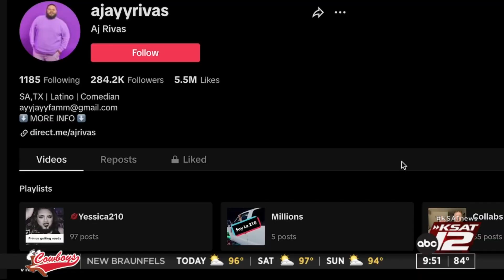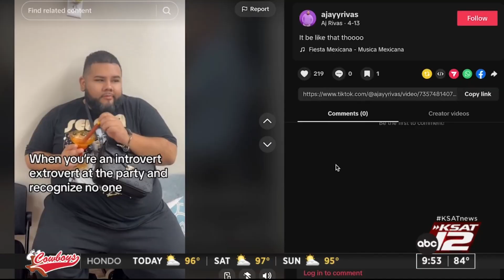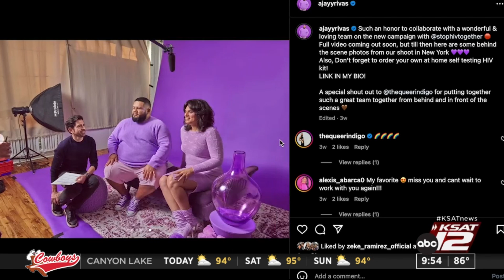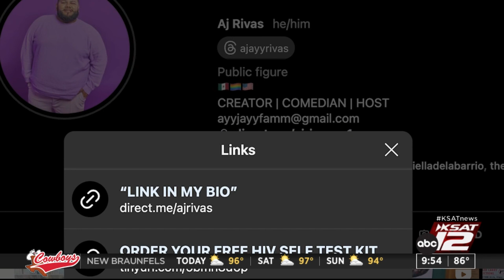Social media influencer & comedian AJ Rivas opens up about career, family, new HIV testing campaign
Comedian and social media influencer AJ Rivas sat down with KSAT to talk about his career, what inspires his characters and a new CDC campaign that helps the Latino community with HIV at-home testing.